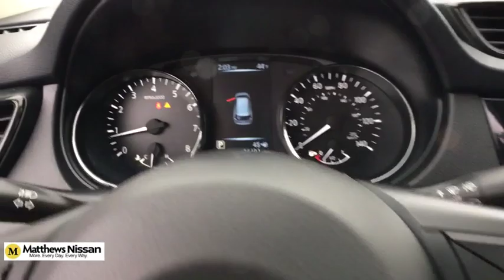2017 Nissan Rogue Vestal, Binghamton, Sayre, Ithaca, Horseheads, NY UC356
Magnetic Black Used 2017 Nissan Rogue available in Vestal, New York at Matthews Nissan. Servicing the Binghamton, Sayre, Ithaca, Horseheads, NY area.

Matthews Nissan
3101 Vestal Pkwy E

 You won't want to miss this excellent value! It comes equipped with all the standard amenities for your driving enjoyment. With fewer than a thousand miles on the odometer, this 4 door sport utility vehicle prioritizes comfort, safety and convenience. All of the premium features expected of a Nissan are offered, including: a rear window wiper, power door mirrors, and air conditioning. It features a continuously variable transmission, all-wheel drive, and a 2.5 liter 4 cylinder engine. Our knowledgeable sales staff is available to answer any questions that you might have. They'll work with you to find the right vehicle at a price you can afford. We are here to help you.
Floor Mats & 2-PC Cargo Area Protector